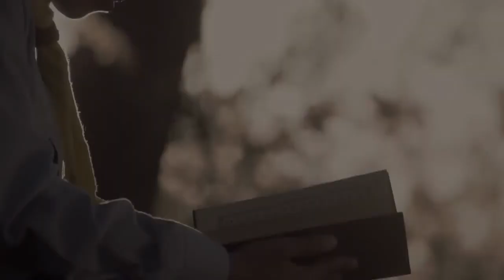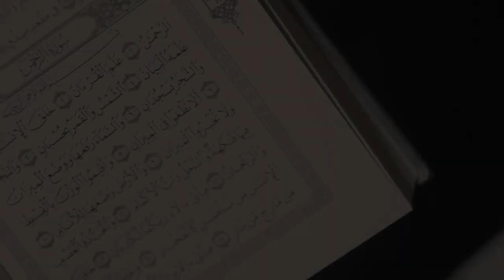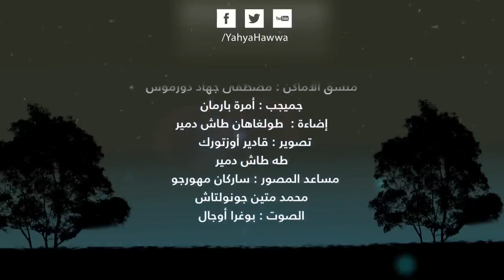كتاب الله يحيى حوى ٢٠١٤